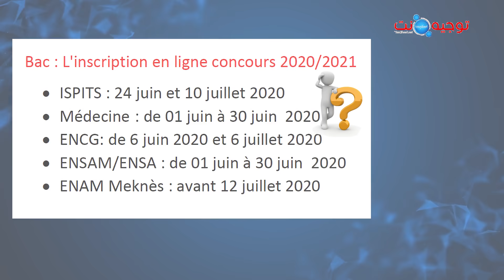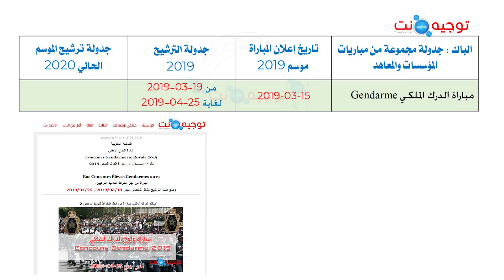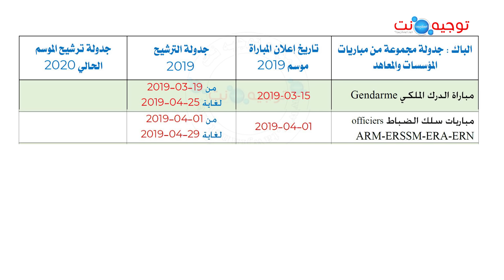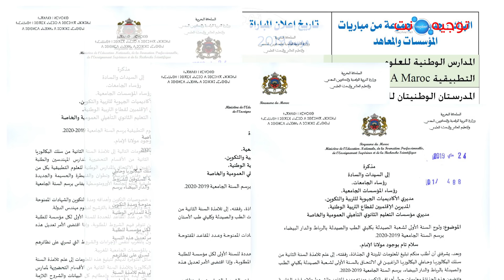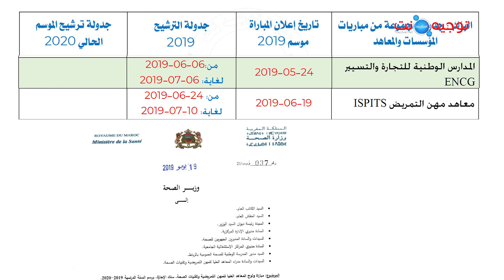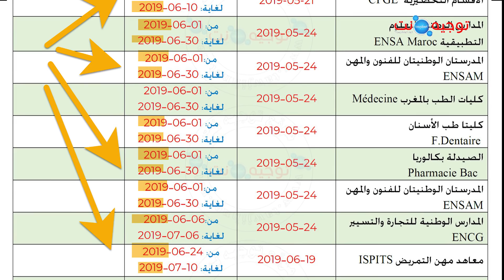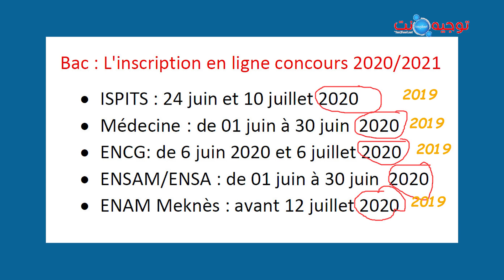البكالوريا حقيقة تواريخ المباريات 2020 المنتشرة عبر الأنترنت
متى موعد المباريات الجديدة 2020 حقيقة تواريخ المباريات
ISPITS 2020
ENSA 2020
ENSAM 2020
ARM 2020
Gendarme 2020
cpge 2020
وباقي المدارس والمعاهد العليا بالمغرب concours Maroc 2020
 هل الجدولة و تواريخ المباريات التي تمنشرها اعتمدت على مصادر رسمية
من انتاجات توجيه نت.نت Tawjihnet.net Tv Mai 2020